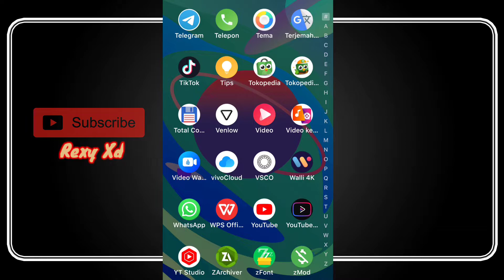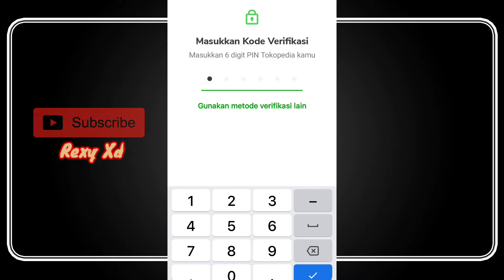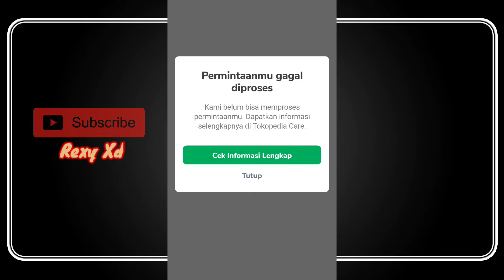Cara Mudah Mengatasi Akun Tokopedia Tidak Bisa LOGIN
Akun tokopedia tidak bisa login? mudah banget cara nya buat ngatasin akun tokopedia yang tidak bisa login.
Kali ini aku bakal ngasi tips bagi kamu yg gak bisa login di akun tokopedia. Gampang kok, kamu hanya perlu fokus perhatikan videoinya, semoga membantu.